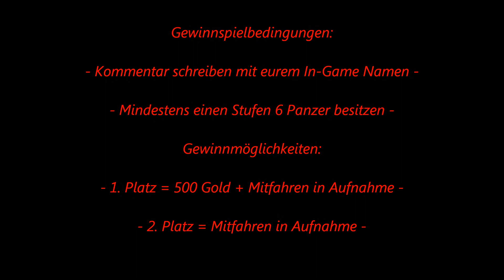Let's Play together World of Tanks [Deutsch / German HD] S2 #12 - Abo Special - Gewinnspiel !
**Das Gewinnspiel ist VORBEI**

Herzlich Willkommen bei SaSeProductions ! Den zwei spassigen Schweizern.

Geniesst unser Let's Play von World of Tanks und vergesst nicht tüchtig Feedback zu geben und das Video zu bewerten !

Ihr wollt in den Clan SwissPower?
Dann schreibt Sartaxx ingame an oder bewerbt euch in unserem Forum

SaSeProductions